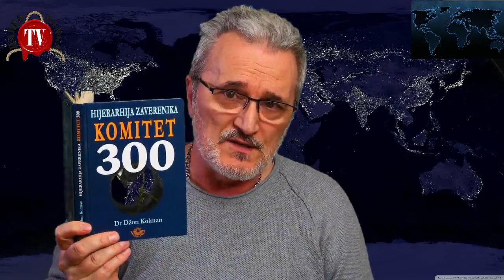СТО ГОДИНА ПРИПРЕМЕ ЗА ДАНАШЊЕ ИГРЕ, ИНАЧЕ НЕМА ТЕОРИЈЕ ЗАВЕРЕ. САМО ГЛУПА ПОЛУОБРАЗОВАНА МАСА.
Горски Цар нас подсећа на причу о томе како је све кренуло и повезује са данашњим временима. Наравно да је све мање више познато али није на одмет подсетити се.
У сваком случају веома занимљива прича, послушајте